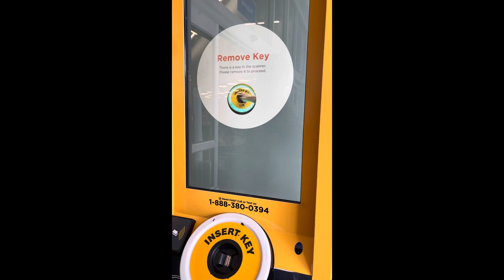Room Key making in USA l Car key l Walmart l